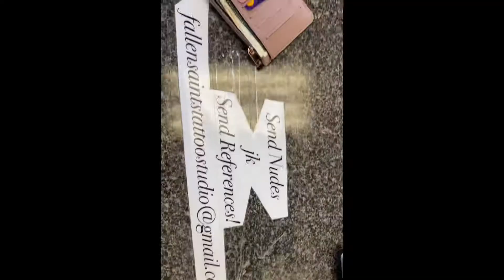Getting my FIRST tattoo in NC & not telling ANYONE (their reactions...)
Got my first tattoo, and I LOVE it! Didn’t hurt too bad at all! Do you have any tattoos? Do you want one?

Fallen Saints Studios ( Jacksonville, NC) Scott
100% recommended, they’re so nice!

I love in a small town of MN so don’t have too many options so would love the help! Hope you have a wonderful day!

Music in the background:
Better by Khalid